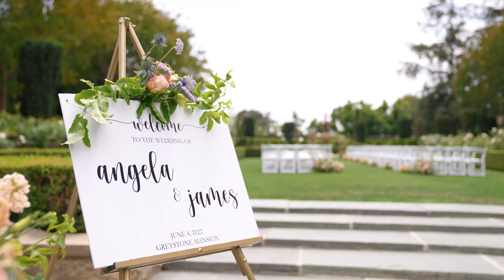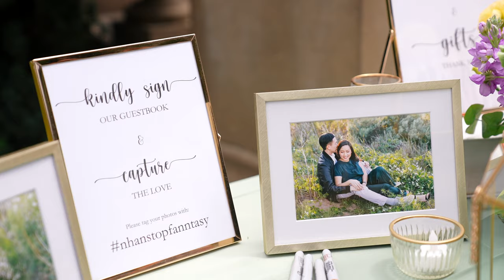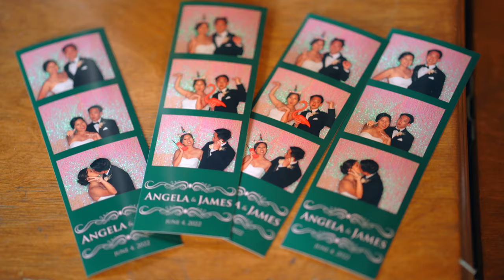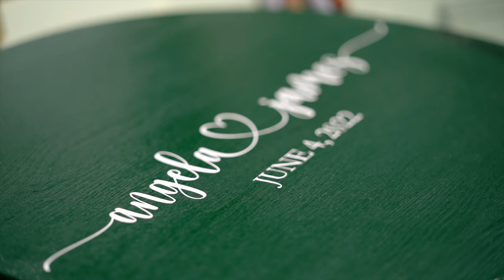Fairytale Greystone Mansion Wedding: Luxurious Photos of the Perfect Day | Wedding Highlight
This whimsical garden wedding vibe in a castle is one of our dream wedding venue! The floral designs, the table decor in the reception, and the first dance. Congratulations to A&J!
Venue @greystonebh
Planner @milkevents
Video @oneandonlyproduction
Photo @jenfujphotography
Mua @tinatommakeup
Floral @theflowerbyyoori
Catering @hungrybearcatering
Bartending @miabartending
Rentals @mtb_event_rentals